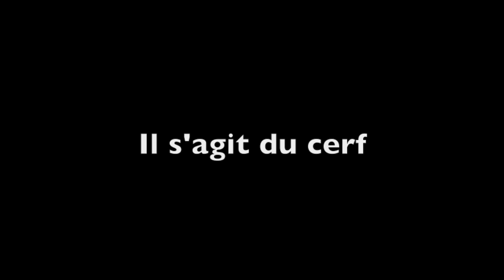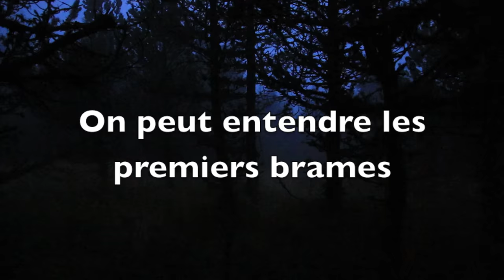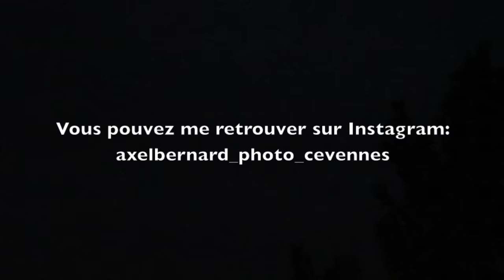Le brame du cerf sur le Mont-Lozère 2016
Voici le troisième court-métrage de Axel Bernard.
Pour découvrir ses films et photographies réaliser sur le Mont-Lozère en plei cœur du parc national des Cévennes, rendez vous sur sa page Facebook :
 Axel Bernard-Photographe animalier
ou sur Instagram :
 axelbernard_photo_cevennes
Merci